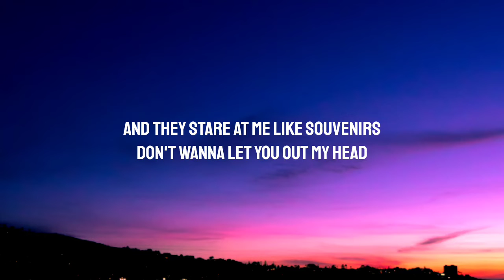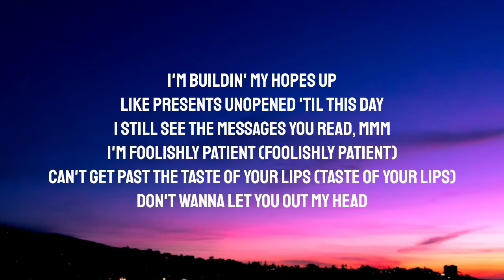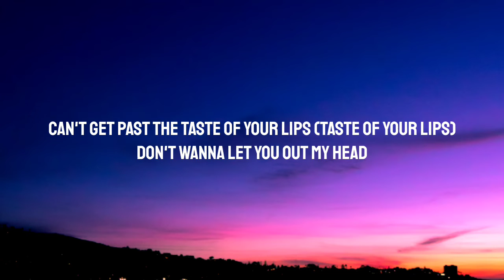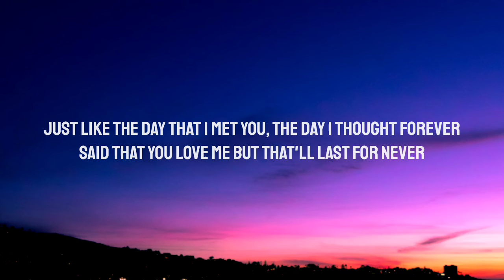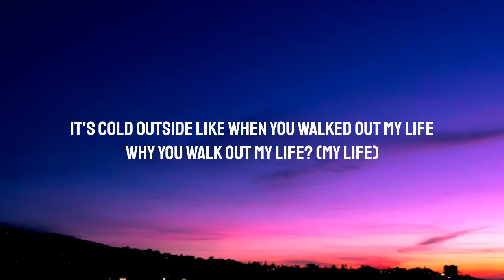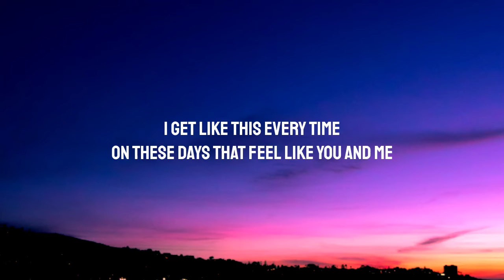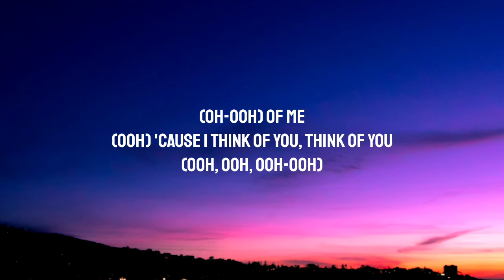Giveon - Heartbreak Anniversary (Lyrics)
Lyrics:

[Intro]
Ooh